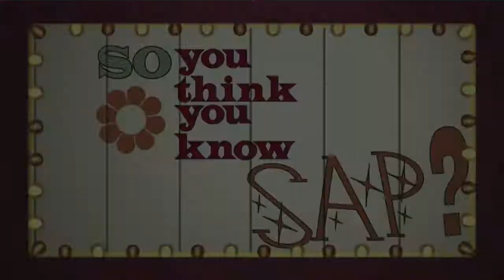Game Show: So You Think You Know SAP?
Join ASUGNews' Wink Wailgumdale as he grills SAP customers and employees on their favorite enterprise software vendor.